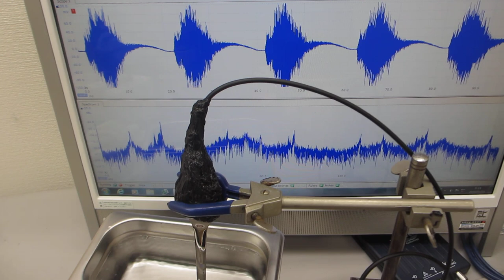超音波の音圧測定解析システム「超音波テスターＮＡ」（超音波システム研究所）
２．特徴（標準的な仕様の場合）